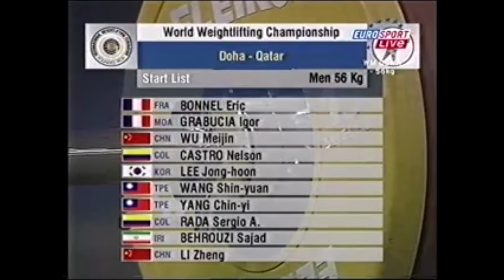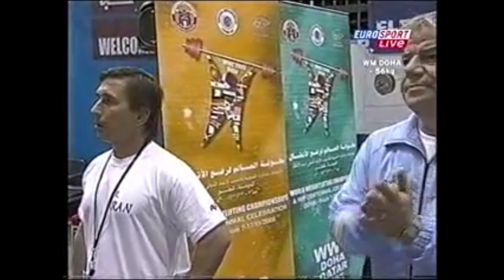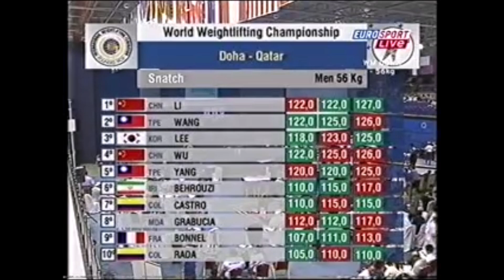2005 World Weightlifting 56 kg Snatch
2005 World Weightlifting 56 kg Snatch
Improved picture quality